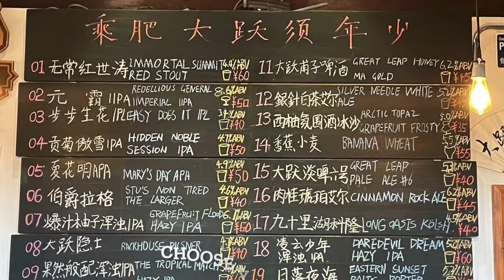The Great Leap Brewery and Pub in Gulou / Beiluoguxiang / Jiugulou Dajie - Beijing.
GLB’s original Doujiao Hutong venue remains a favorite, not only for its brews but also its charming Beijing hutong vibes. The only downside is that it doesn’t have a food menu, but that doesn’t stop you from ordering chuan’r from one of the many restaurants nearby who deliver (ask the bar for menus).

Their #45 Xinyuanli location has a shady terrace, the perfect place to enjoy a few brews and a pizza on a hot summer day. The weekend fried chicken brunch is not to be missed, either.

Their most recent location in Lido opened in late 2018 and also serves the same food as #45.

Gulou / Beiluoguxiang / Jiugulou Dajie
鼓楼北锣鼓巷旧鼓楼大街
6 Doujiao Hutong (from Di'anmenwai Dajie, walk east down Fangzhuanchang Hutong until you hit Doujiao Hutong. Turn right then follow the road round to the left)
Dongcheng District
东城区
大跃啤酒6号鼓楼店
Sun-Thu 2-11pm, Fri-Sat 2pm-midnight